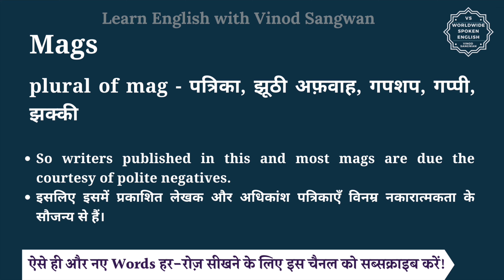Mags meaning in Hindi | Mags ka matlab kya hota hai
इस वीडियो में आप Mags का हिंदी में मतलब समझेंगे और साथ में Mags का pronunciation भी सीखेंगें यानि की आप Mags के अर्थ के साथ साथ ये भी सीखेंगें की Mags को कैसे बोले या Mags को बोलने का सही तरीका क्या है |

तो बस एक मिनट में सीखिए Mags को|
Let’s learn Hindi Meaning of Mags in detail.

Mags का हिंदी में अर्थ होता है
plural of mag - पत्रिका, झूठी अफ़वाह, गपशप, गप्पी, झक्की

Mags को इन उदाहरणों से और अच्छे से समझ सकते हैं
So writers published in this and most mags are due the courtesy of polite negatives.
इसलिए इसमें प्रकाशित लेखक और अधिकांश पत्रिकाएँ विनम्र नकारात्मकता के सौजन्य से हैं।